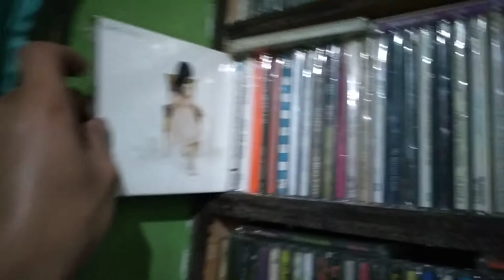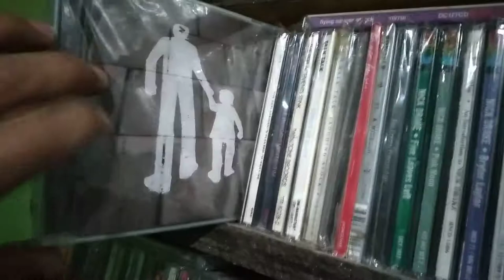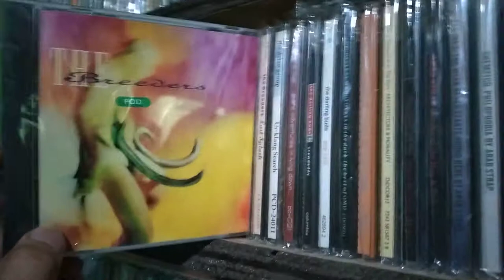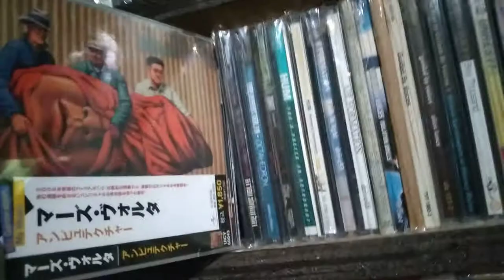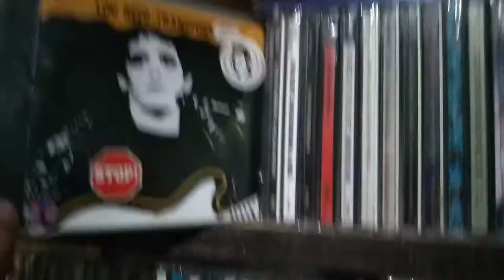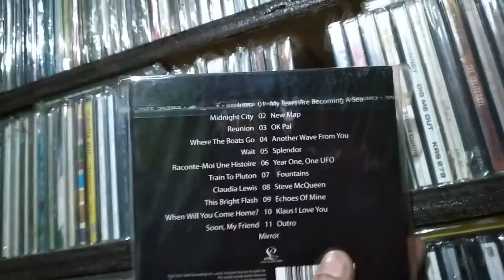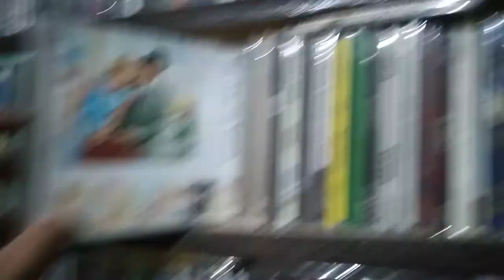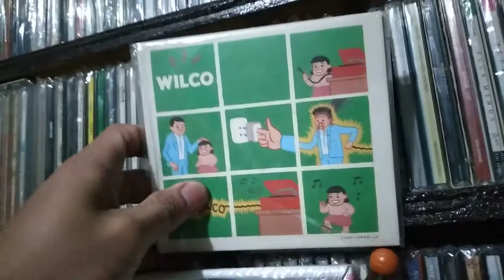What's on my Shelf? #2 — Cocteau Twins, Lots of 90s Indierock, Shoegaze, Post-Punk, Post-Rock & More